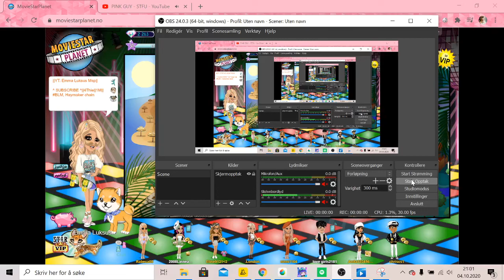Send spørsmål til Q&A ||MSP